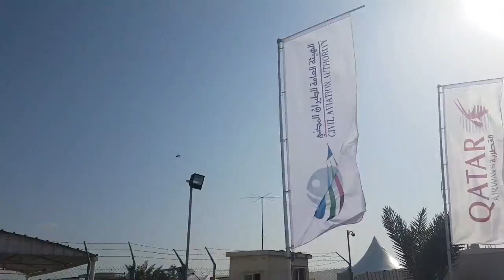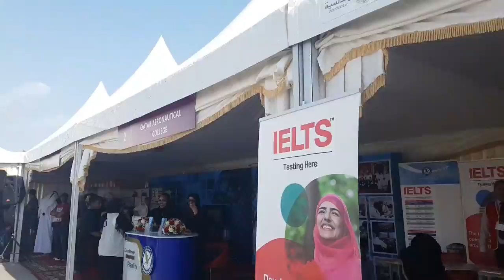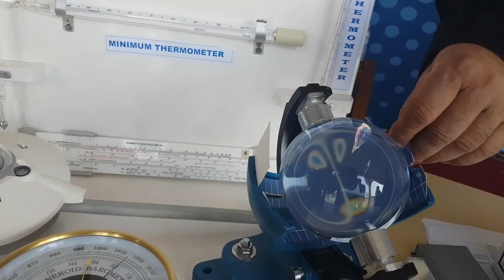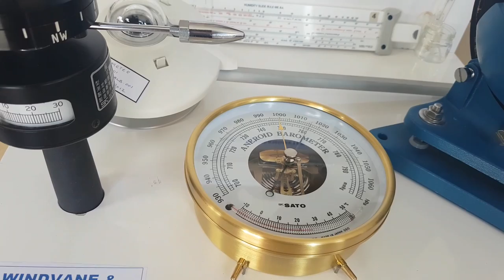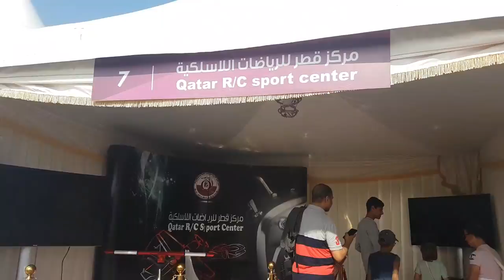Fly In Day Qatar 10th edition | How sunshine recorder works?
Alkhor Fly In Day with participation of 60 light and medium planes from local and Gulf region

This is about posting my travel experience in video format. Each time of my adventure, I discover the art of living through amazing people. There are some talents, some ancient methods, some local foods, some authentic places and some traditions to be discovered and appreciated. This channel will be a small window for these unseen beauties!